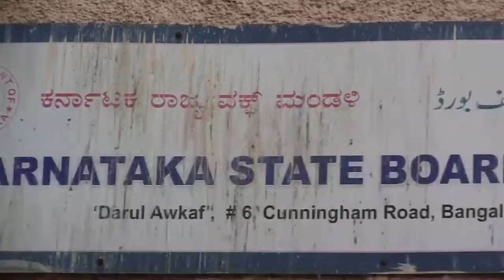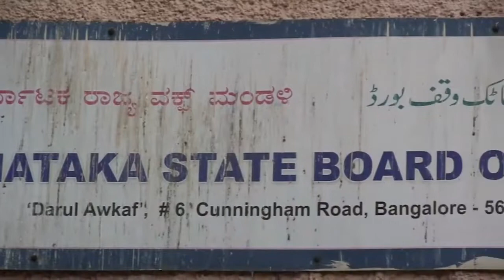INDIA NOW | WAQF BOARD'S UNLAWFUL LETTER: Wazir Baig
WAQF BOARD'S UNLAWFUL LETTER: Will Investigate & Take the Culprits to the Court of Law, Wazir Baig